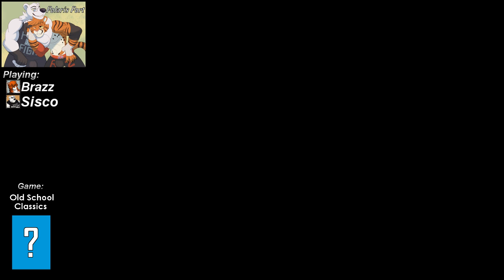Pantless Pixel Party (old school games) - Jul 29th #1